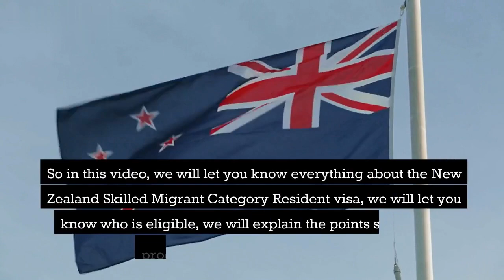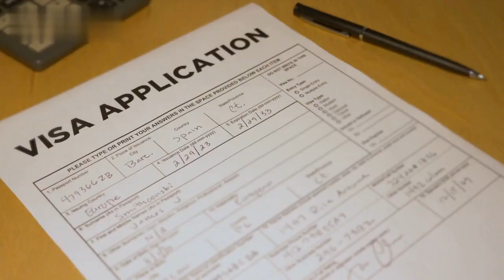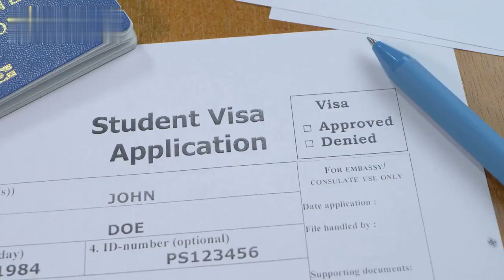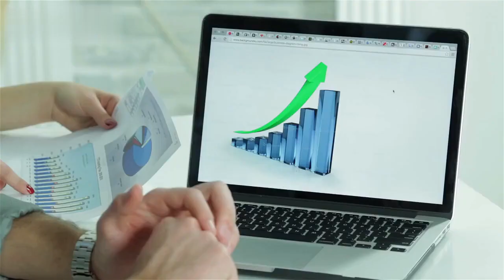New Zealand Free 5 Years Work Visa Permit 2023: New Zealand Skilled Migrant Category Resident Visa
New Zealand Free 5 Years Work Visa 2023: New Zealand Work Permit for Foreigners: NZ Work Visa: New Zealand Skilled Migrant Category Resident Visa

New Zealand wants more than 175,000 skilled migrants to come and work there to tackle the labor shortage. The good thing about it is that you can stay in New Zealand for up to 5 years, you can apply from anywhere in the world, and more.
So in this video, we will let you know everything about the New Zealand Skilled Migrant Category Resident visa, we will let you know who is eligible, we will explain the points system, the processing time, and how to apply
So make sure you watch the video through to the end so that you will know the full details of this visa that can make you stay in New Zealand for up to 5 years.